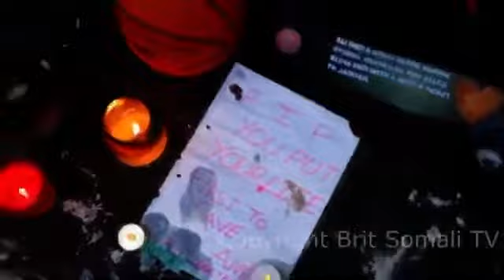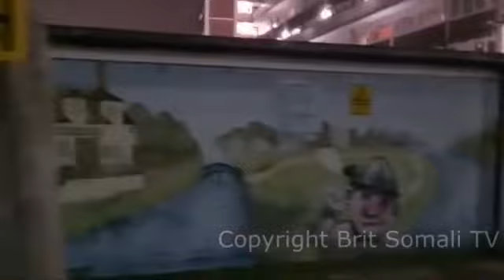Daawo wiil somali lagu dilay London